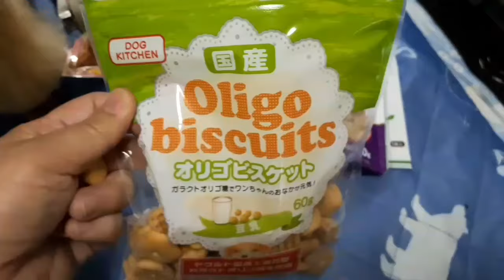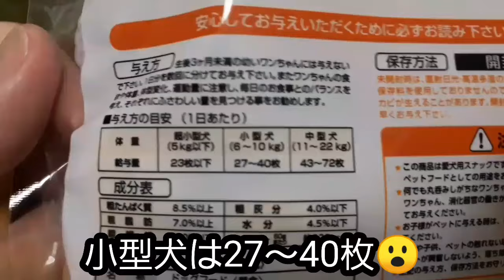【トイプードル】げんきの忙しかった３日間🐩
皆さん、こんばんは😃🌃クリームプードルです😊

先週末げんきは忙しい３日間を過ごしました😊その模様を動画にまとめましたので最後まで観てくれると嬉しいです😊